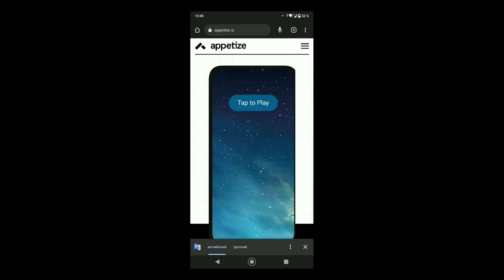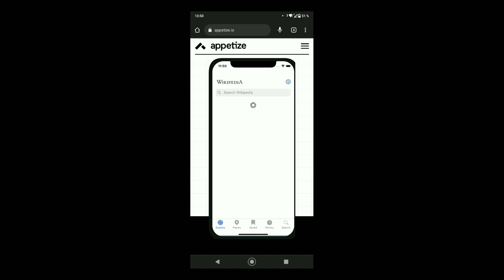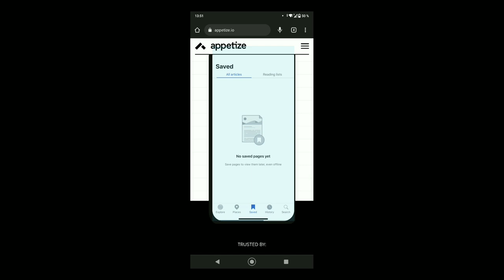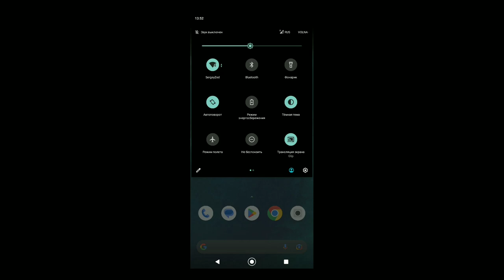🍏КАК УСТАНОВИТЬ iOS НА ANDROID СМАРТФОН 🔥